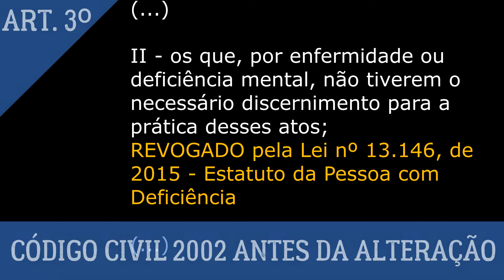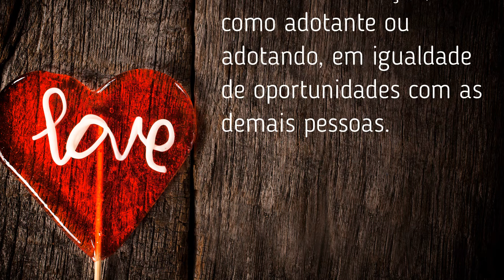Autistas Moderados e Severos podem se casar?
Autistas, especialmente os de grau mais moderado a severo, podem se casar, constituir família, ter e adotar filhos?
Este é um tema complicado, mas o Estatuto da Pessoa com Deficiência descreve algumas possibilidades para este casamento desta pessoa com Autismo, que pode ser, por exemplo, a Tomada de Decisão Apoiada, em que a pessoa com Deficiência, neste caso, o autista, pode ser apoiado por uma pessoa de sua confiança para tomar decisões assim tão relevantes.